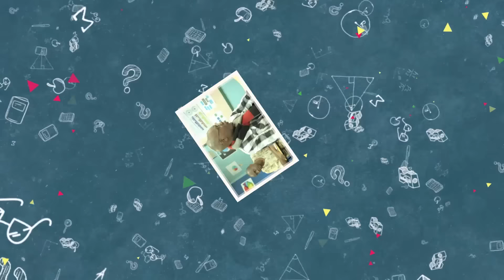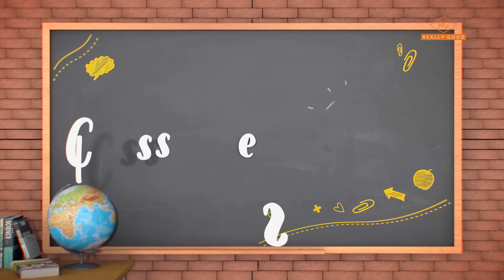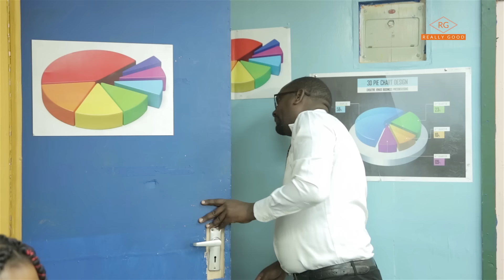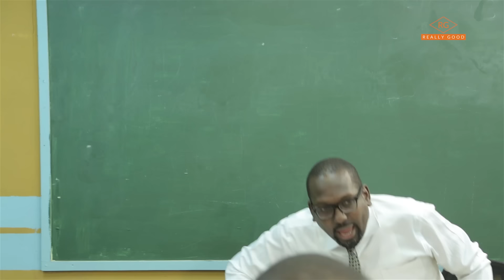Classmates "Who did this to Kinyanjui ?"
If you imagined Kinyajui will always be looking for Money, you better think again...Classmates SN2   EPISODE 53